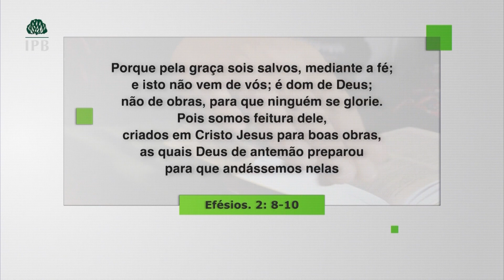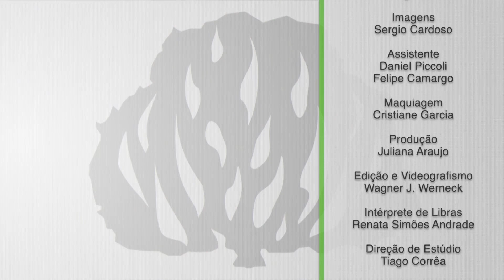SALVAÇÃO, DÁDIVA de DEUS - Hernandes Dias Lopes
Tome agora mesmo essa decisão de se render ao amor de Jesus, reconhecendo-o como Senhor e Salvador de sua vida, e tenha sua vida transformada!